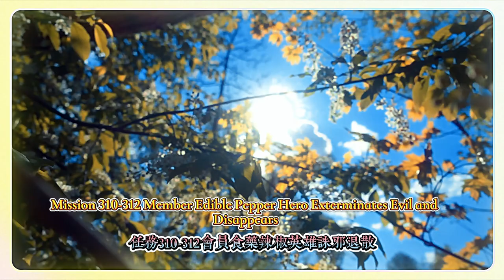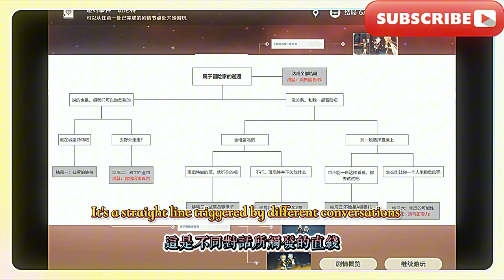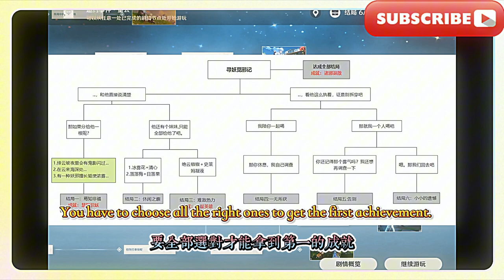須彌怪物(293~296)：「給我下來！」/「漢總是先開…」/漁人之利/看不見的手/剩餘怪物成就(297~306)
須彌怪物(293~296)：「給我下來！」/「漢總是先開…」/漁人之利/看不見的手/剩餘怪物成就(297~306)：摧枯拉朽/狼族盟約/「來坦,來補,來輸出」 /「我來,我見,我征服」班尼特邀約任務(307~309)：運氣即實力!/霹靂閃雷真君/美妙旅程:序/重雲邀約任務(310~312)：慧眼識妖/辣椒英雄/諸邪退散
Sumi Monster (293-296): "Get down!"/"The Han always opens first..."/Take advantage of others/The Invisible Hand/Remaining Monster Achievements (297-306): Overwhelming/Wolf Alliance/"Tan, come to support, come to output"/"I come, I see, I conquer" Bennett Invitation Mission (307-309): Luck is strength!/Pili Lightning Master/Wonderful Journey: Prologue/Chongyun Invitation Mission (310-312): Identify monsters with wise eyes/Chili Hero/All evils retreat